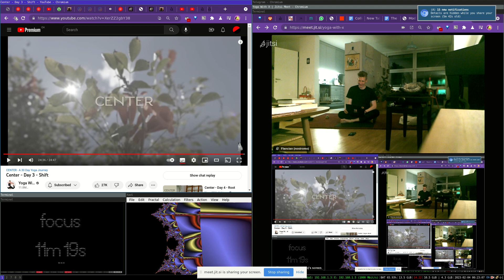Yoga with X episode of 2023-02-03 :)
This is [[center]] day 3. Thank you @yogawithadriene  :)